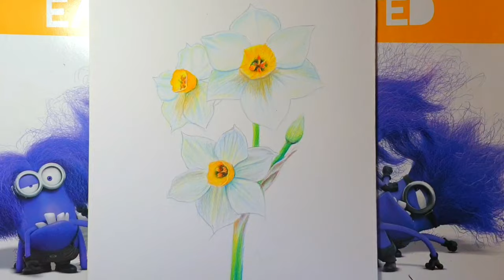How to draw Narcissus flowers for beginners//Step by Step//drawing tutorial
Hello guys:) 🖐🖐🖐
In this video I would like to show you by pencil colors guys how to draw Narcissus flowers, for beginners Step by Step a great way for you guys to improve in drawing individual shading.

I hope you like this video guys. If you  like this video please don't forget to press  the like bottom,  and if you have any question ask me in the comment section, and also don't forget to subscribe!:)
Thanks have a great time.❤❤